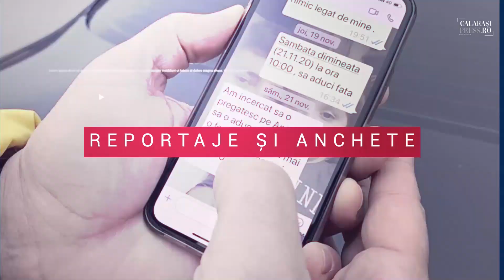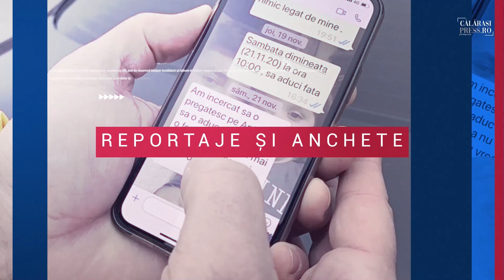targul de toamna